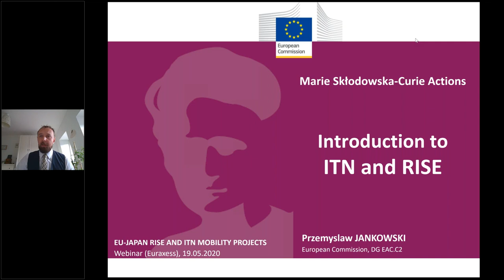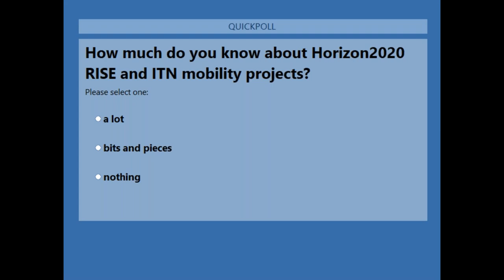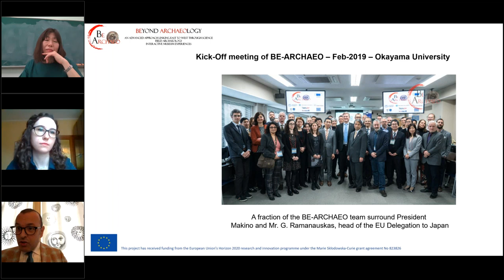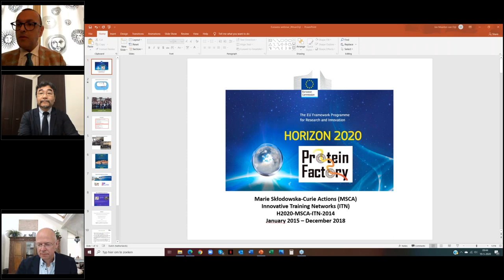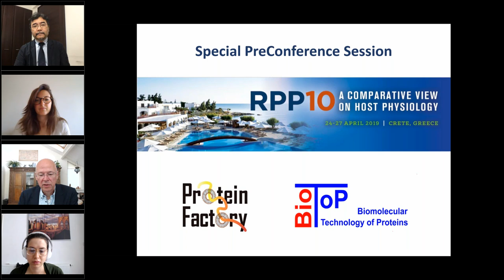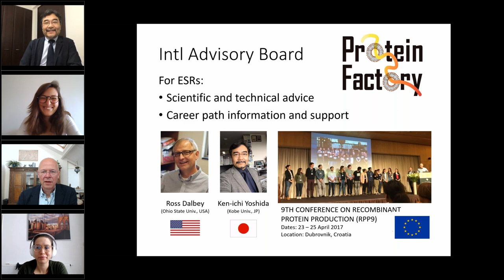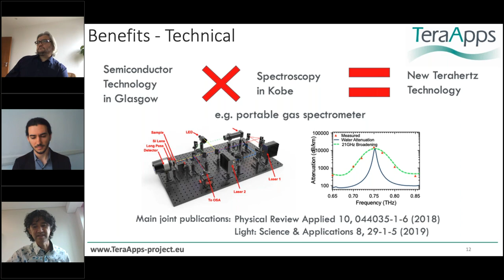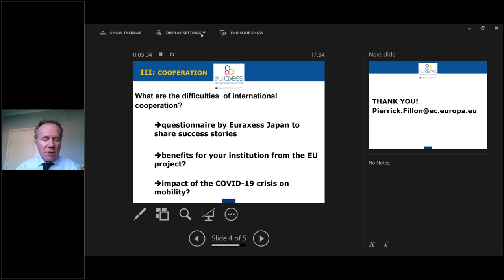EU JAPAN RISE AND ITN MOBILITY PROJECTS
FOCUS: Horizon2020 - a European Commission, Marie Sklodowska-Curie Actions initiative - success stories, and include Research and Innovation Staff Exchange (RISE) and Innovative Training Network (ITN) projects.

RISE: promotes cross-border and cross-sector collaboration through sharing knowledge and ideas from research to market and vice versa within Europe and beyond. Doctoral researchers and post-doctoral fellows as well as technicians, managerial and administrative staff are involved in the exchanges.

ITN: supports competitively selected joint research training and/or doctoral programmes, implemented by partnerships of universities, research institutions, research infrastructures, businesses, SMEs, and other socio-economic actors from different countries across Europe and beyond.

AGENDA:
1. Welcome Note
J.E. Magyar (Country Representative for EURAXESS Japan)

2. Introduction to RISE and ITN Horizon2020 Mobility Projects
Przemyslaw Jankowski (MSCA Policy Officer, European Commission)

3. BeArchaeo Project: the archaeological excavation of the Tobiotsuka Kofun
Dr. Naoko Matsumoto (University of Okayama); Dr. Eliano Diana (University of Turin); Laura Guidorzi (University of Turin)

4. ProteinFactory Project: a multidisciplinary approach focusing on inter-sectoral cooperation
Dr. Jan Maarten van Dijl (University of Groningen); Dr. Ken-ichi Yoshida (University of Kobe); Margarita Bernal-Cabas (University of Groningen); Minia Antelo Varela (University of Groningen)

5. TeraApps Project: an innovative programme providing a unique research training opportunity
Dr. Richard Hogg (University of Glasgow); Dr. Osamu Kojima (University of Kobe); Michele Cito (University of Glasgow)

6. Closing Remarks
Pierrick Fillon-Ashida (Senior Policy Officer Japan relations, DG Research – Brussels)